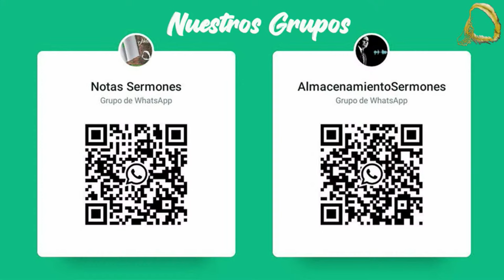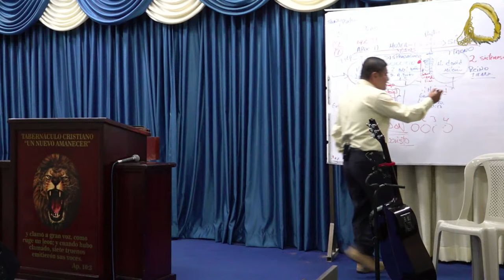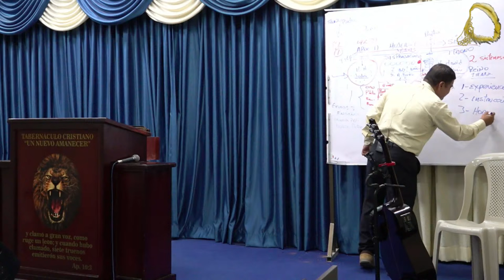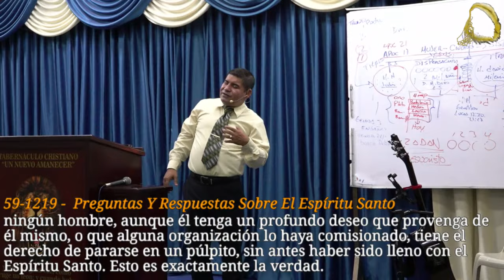Jueves 04 Enero 2024 | Ps. Juan Cedeño | La Oración de Malaquías 4 bajo La Inspiración del 7mo Sello